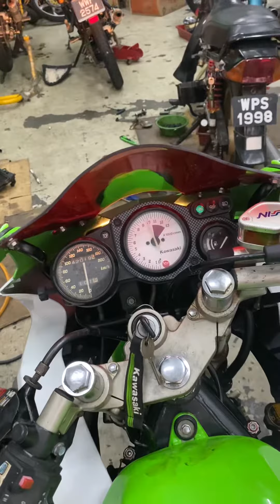Sound exzos yypang kawasaki rr